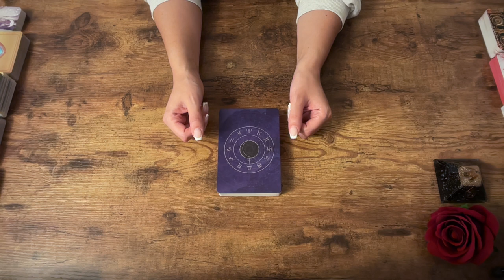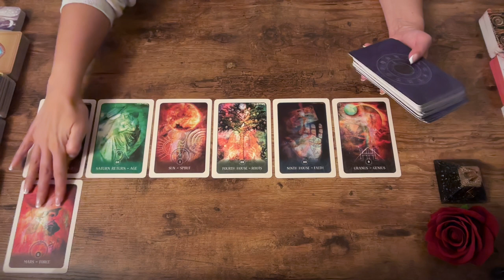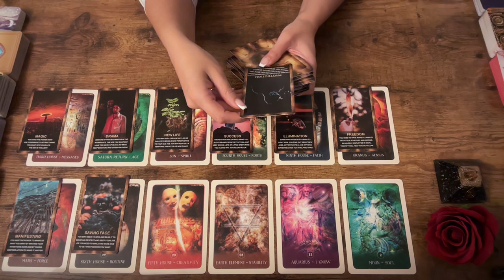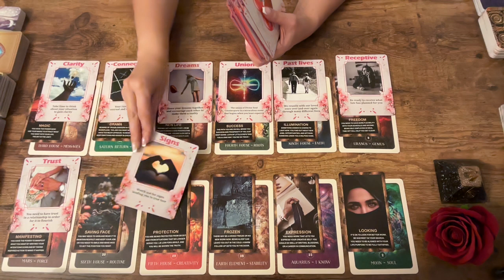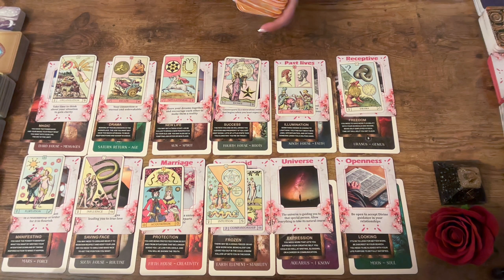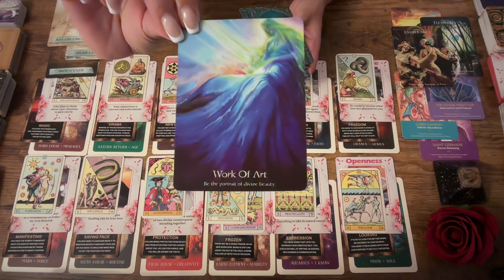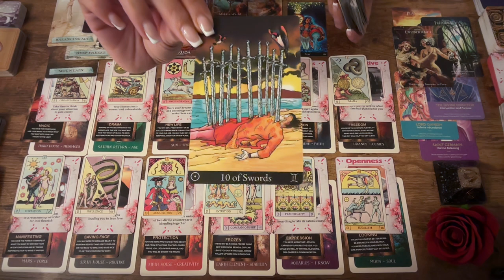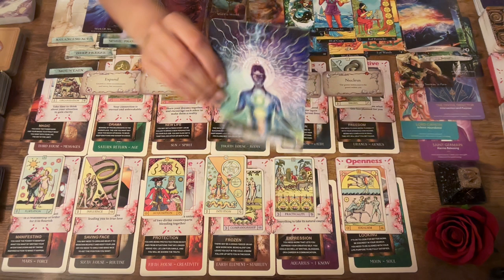🥳 Sagittarius Birthday Bonus! What's coming up for you in career, love & personal growth this year?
Happy birthday, beautiful Sagittarius Sun! ☀️ 🎉 🥳 🎂 🎁 🎈 🎊

This is a spiritual tarot and oracle reading for Sagittarius Sun ☀️ looking at your 1 year forecast, from your birthday in Nov/Dec 2024, across your next solar (sun) return year, to your birthday in Nov/Dec 2025.

⏱️ Timestamps ⏱️
Astrology and energy overview: 00:00
Tarot Reading: 05:16

I'm Michelle; I started this channel to share uplifting, healing and encouraging messages through Spirit's guidance. I'm qualified with an Advanced Tarot Diploma, Astrology Diploma, a Spiritual Medium and Reiki Master Teacher, with over 14 years experience in many various Spiritual modalities. Sharing this learning and messages from Spirit is my absolute joy!